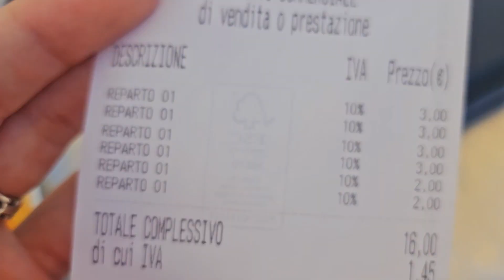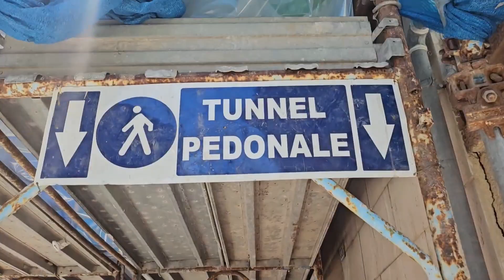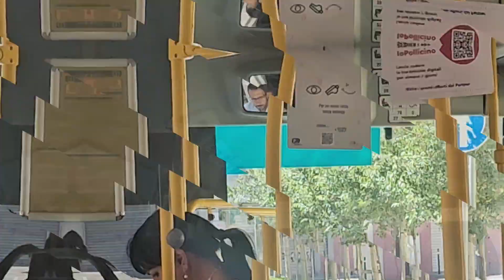Sardinien Tag 16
Trip from Tortolì to Cagliari, and then the interesting Nuraghe with all the interesting historical stories. The classic Pizza was also a must.